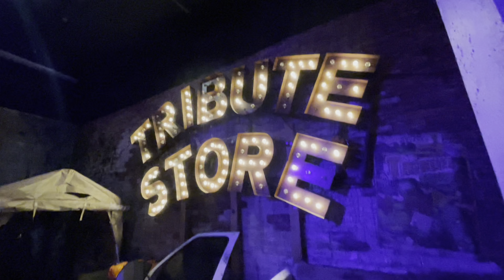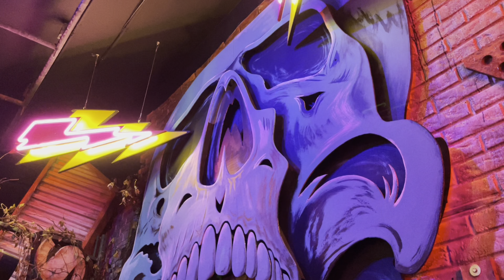First time seeing The Mega Movie Parade ￼LIVE.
After a couple of months of being out, we finally got a chance to see the mega movie parade live.
We originally were going to go to a horror convention called Spooky Empire, but due to the hurricane Milton, the convention was canceled. At the convention we were going to meet one of the original Ghostbusters Ernie Hudson, who played Winston.
I decided to wear my Ghostbusters flight suit to the park and show my support for the Ghostbusters float. It was awesome seeing their reaction when they saw me in the crowd in my gear. ￼ the actors who actors Phoebe and Trevor in the parade jester me to come out and join them in the parade, but I declined. I didn’t want to get in trouble.
It was an amazing experience and if you get the chance to see it we suggest you do.